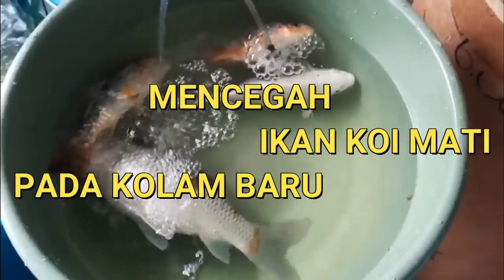Mengatasi ikan koi mati dalam kolam (Kolam baru ikan baru)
Jika pernah mengalami ikan peliharaan mati dalam aquarium/kolam, maka teman-teman perlu menonton video ini agar tidak terjadi kegagalan. Video ini  merupakan salah satu contoh piaraan dimana ikan koi mati dalam kolam, mungkin karena kolam baru atau ikan baru. Selain dari adaptasi ikan baru, initdk kalah penting juga uttuk menghindari ikan koi mati terus di dalam kolam atau aquarium. Perlakuan pada ikan koi harus benar-benar diperhatikan, salah satunya dengancara seperti di video ini.

Trimaksih,,,, Semoga bermanfaat.

Facebook : Aquascape/air terjun_Pemeliharaan Ikan/IKan Hias